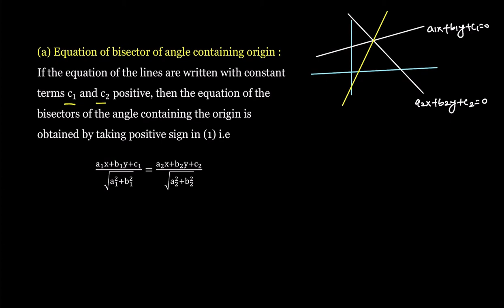Straight Line (P36) Angle Bisector Containing Origin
Hello students!
I am an IIT Kanpur graduate and have been training students for IIT JEE for the last 12 years. I have helped students achieve ranks like AIR 3, 4, 8, 11 ... and many under 100 ranks over the years.

This is a series of short lectures covering topics of IIT JEE in details.